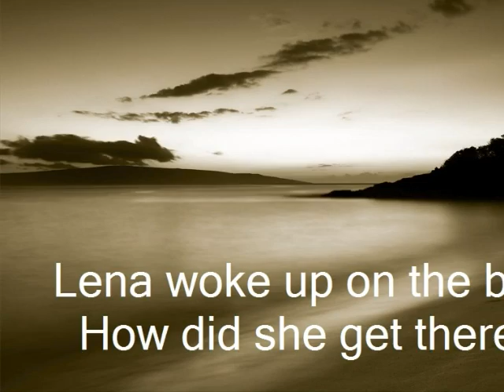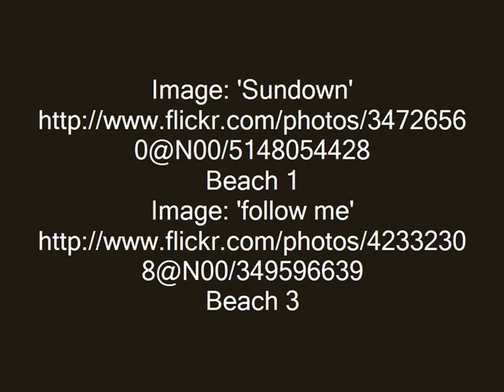The Mermaid's Mirror